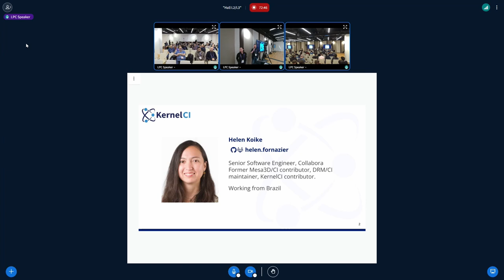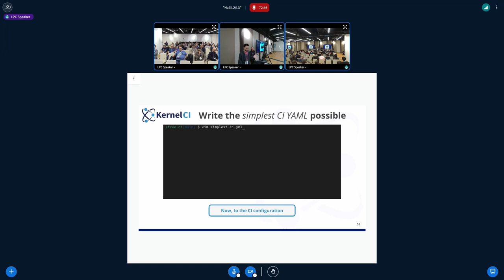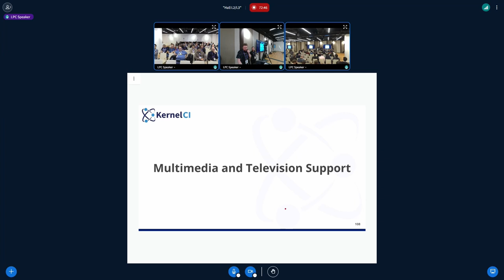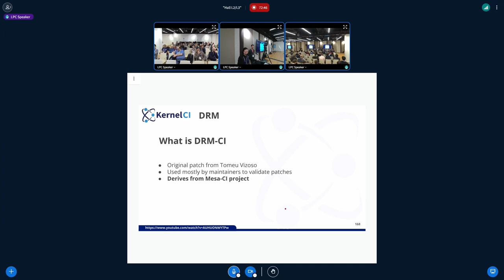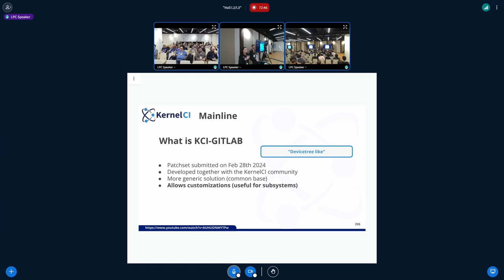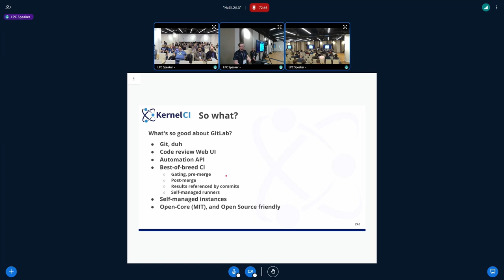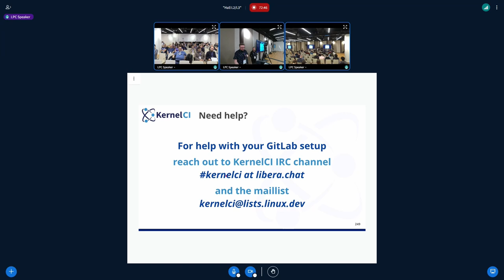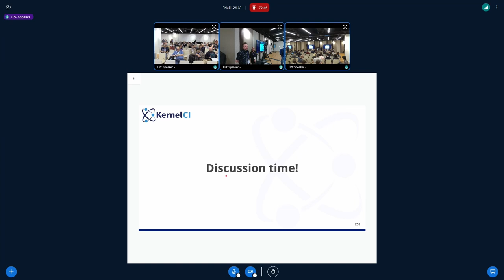A little GitLab won't hurt you - KOIKE Helen, KONDRASHOV Nikolai, DA APARECIDA Tales